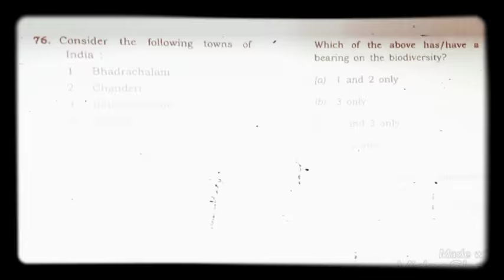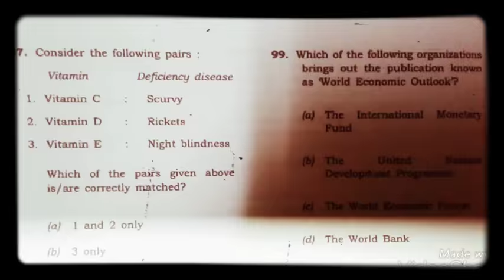Civil service questions 2014 2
Created by VideoShow see this 480p